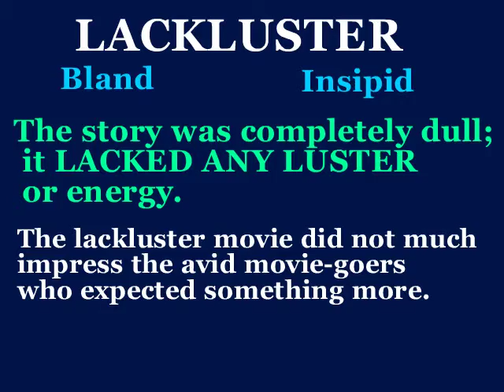lackluster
This video will define lackluster, use it in a sentence, and show a mnemonic device which makes easier to remember.